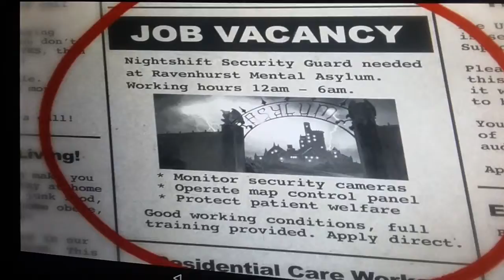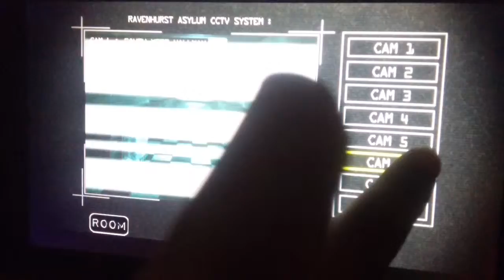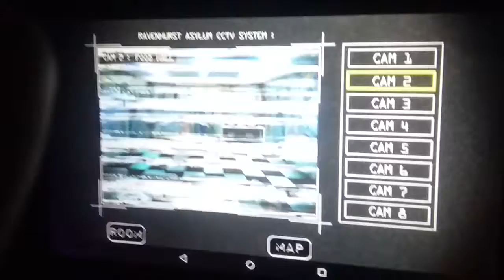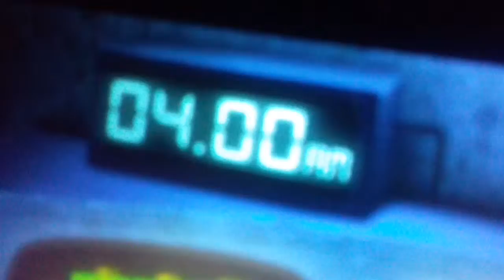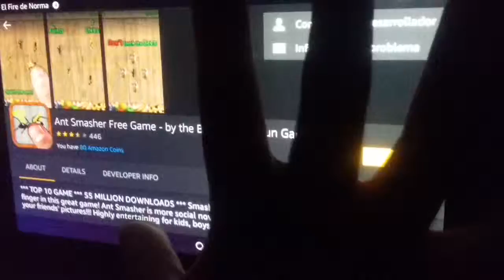Mi primer vídeo asylum ninght shift demo (jeri)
Bueno es un juego divertido  que lo recomiendo que lo bajen.  Se trata de un juego como fnaf pero es el demo y solo esta el payaso.